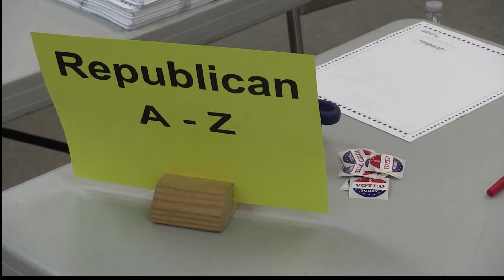Voter Turnout For Election Day